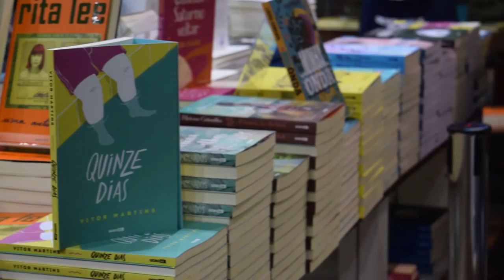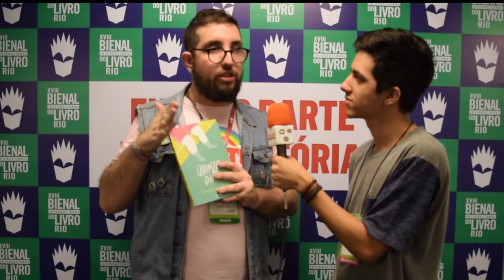Bienal do Livro #04 - Entrevista com Vitor Martins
O Vitor Martins, autor de Quinze Dias, conversou com a gente para falar sobre seu primeiro livro, sobre seu próximo e também sobre representatividade!

Bienal do Livro Rio 2017 é um mega evento para vivermos a literatura, e o Estante Quadrada separou uma série de vídeos especiais gravados direto do evento! Palestras, brincadeiras, informação, matérias e entrevistas estão por vir.

A série especial da Bienal será lançada durante o mês do evento. Assista aos episódios: